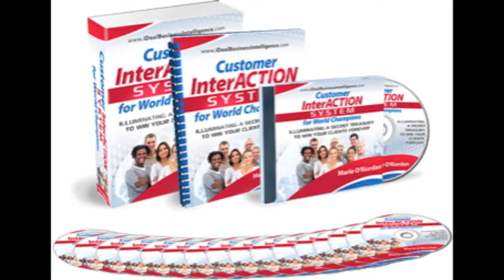AbdulAziz BinHouHou from Kuwait on what gives Marie O'Riordan business edge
Marie O'Riordan, Legacy Planeteer™ And Honorary Award Winning Philanthropist Presents... The Forever Method.™ Generations Of Success In Your Lifetime.™ Trusted By Entrepreneurs The World Over To Get The Job Done Right.™ E-Mail: Telephone: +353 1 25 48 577.  Sample Success Story... $1,335,220.28 Million in new Business for Gerard Duffy in 17 days after Marie's System

Earnings Disclaimer: I understand that the results of any and all Clients of Marie O'Riordan and any of Her Consultants are not typical and Marie and Her Consultants are not responsible and have no say on any financial gains or losses of mine now or in the future.